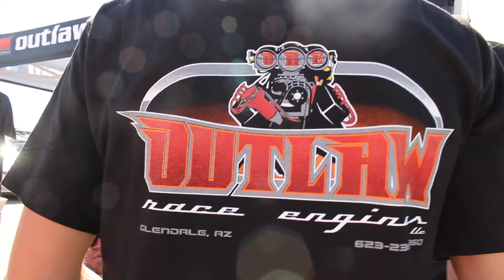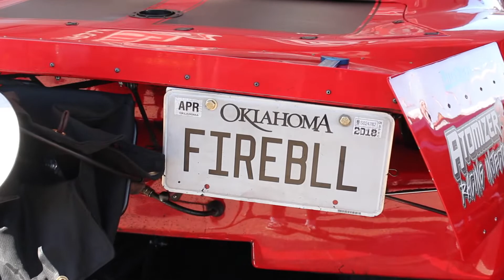Tuscon Drag Strip No Prep Kings